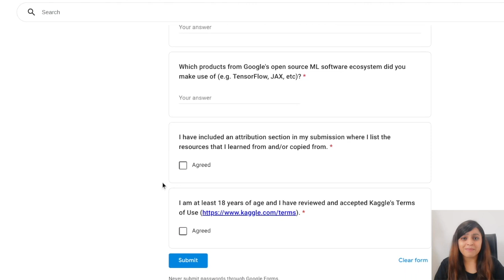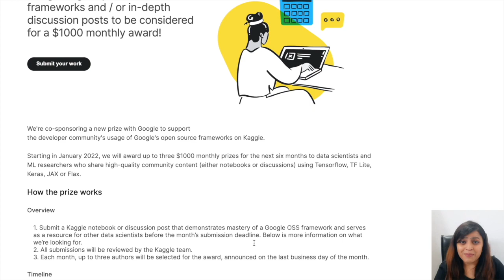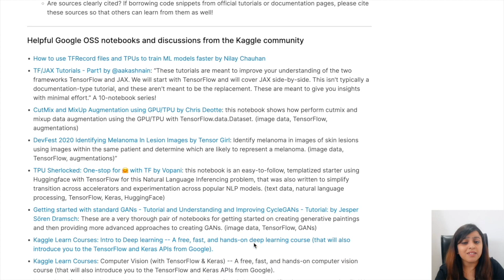Google Open Source Expert Prize | Kaggle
We're co-sponsoring a new prize with Google to support the developer community's usage of Google's open source frameworks on Kaggle.

With this program, Kaggle will award up to three $1000 prizes every month for the next few months to data scientists and ML researchers who share high-quality community content (either notebooks or discussions) using Tensorflow, TF Lite, Keras, JAX or Flax.

⌚️ Timetable:
00:00:00 Introduction
00:00:39 How does the prize work?
00:01:11 Encouragement to participate in next month's prize
00:01:46 Conclusion